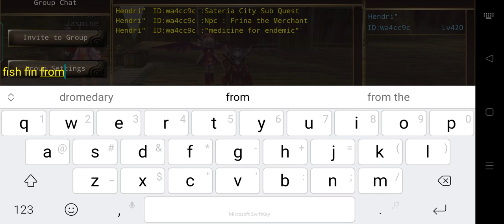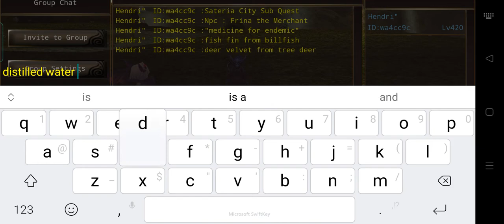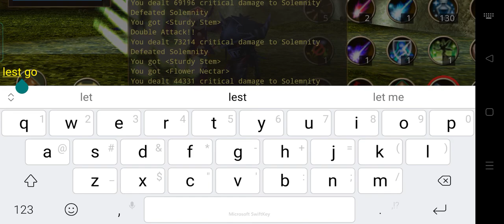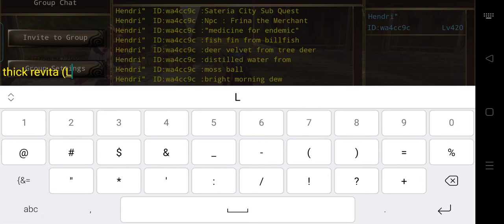Iruna Online : Sateria City Sub Quest - NPC Frina the Merchant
Quest name : Medicine for Endemic

Instructions
Collect 4 type of items
1. Fish fin
2. Deer velvet
3. Distilled water
4. Bright morning dew